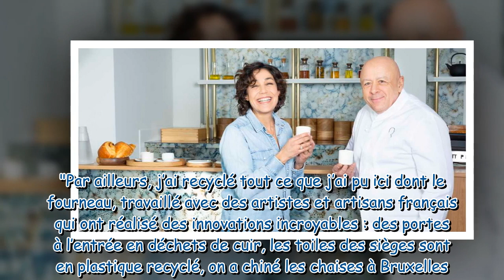Thierry Marx et Mathilde de L'Ecotais : une affaire de goût et d'amour